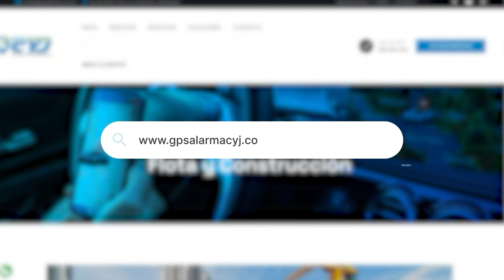CAPTURADO 'EL MOCHO' POR EL DELITO DE HURTO CALIFICADO Y AGRAVADO